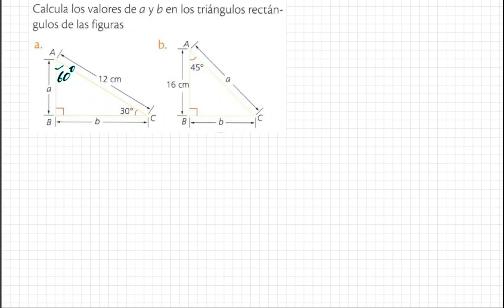Resolver Triángulos Rectángulos 2